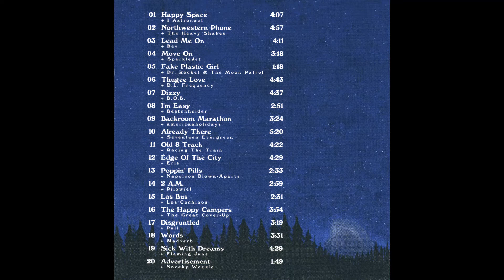Bev - Lead Me On - Cultivation Vol.5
Track 03 of 1999's Cultivation Vol.5